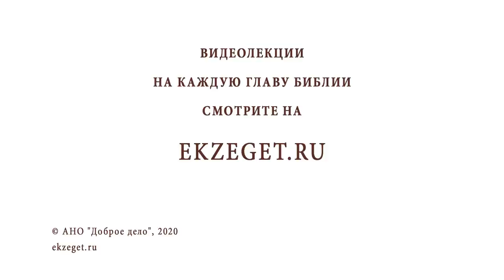ТОРЖЕСТВО ПРАВОСЛАВИЯ. Священник Валерий Духанин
В сегодняшнем видео со священником Валерием Духаниным рассуждаем о Торжестве Православия:

🔸Земной путь Христа.
🔸Изгнание падших духов.
🔸Торжество духовное.
🔸Укрощение плоти.
🔸Обращение врагов в друзей.
🔸Гонители христиан.
🔸Блаженный Феофан.
🔸Об иконоборчестве.
🔸Феодор Студит.
🔸Церковь до Второго Пришествия Спасителя.
🔸Молитва о спасение веры от ереси и различных заблуждений.
🔸Заблудшие овцы.
🔸Сострадание и любовь к ближним.
🔸Истинная вера.